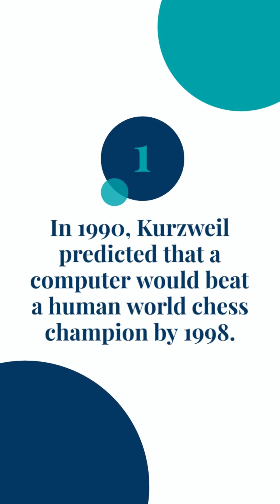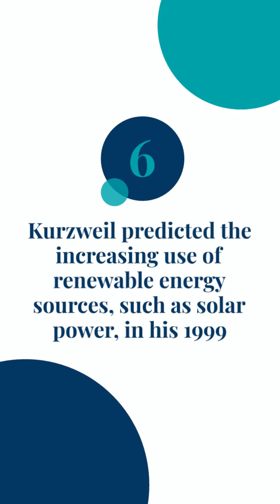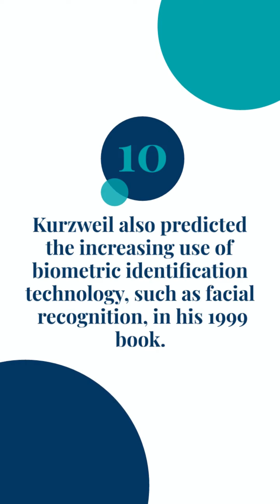Top 10 predictions that have already come true by Ray Kurzweil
Ray Kurzweil is a prolific inventor and thinker who has been described by Forbes as "the ultimate thinking machine." He's written numerous books on topics such as artificial intelligence, biotechnology, and nanotechnology, and has received numerous awards for his contributions to the field of technology.

Throughout his career, Kurzweil has made some bold predictions about the future of technology and how it will shape our lives. And, surprisingly, many of his predictions have already come true.

So, in this video, we're going to take a closer look at the top 10 predictions that Ray Kurzweil has made that have already become a reality. From self-driving cars to voice recognition software, Kurzweil's insights have been truly groundbreaking and have changed the way we interact with technology on a daily basis.